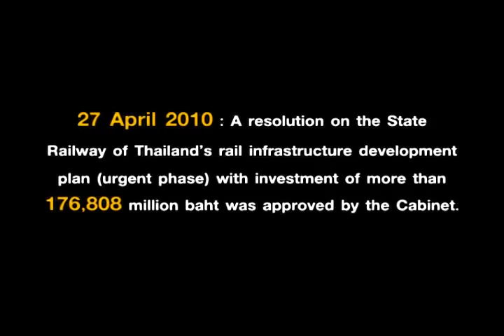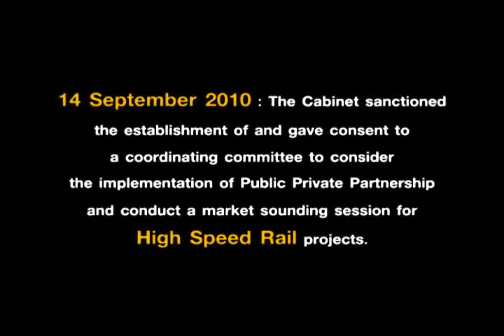IT'S COMING!! THAILAND BULLET TRAIN 2011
The first bullet train of Thailand. It's already approved and in bidding process.